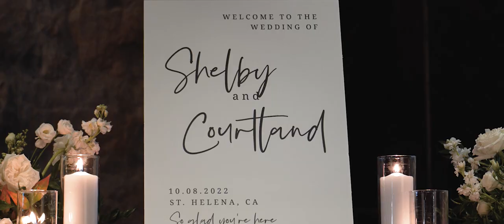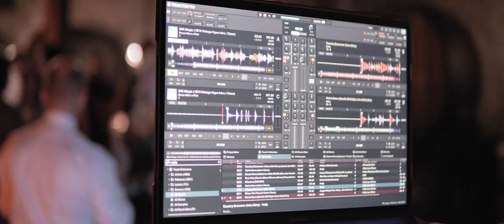Shelby and Courtland's Fairy-Lightshow Wine Cellar Wedding Video from St Helena, California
Shelby and Courtland's wedding was the picture of charm! Married under the fairy lights, sharing a kiss in groves of white roses and purple lavender, and then dancing the night away under garlands of cypress and a colorful rave of glowsticks—these two had a night to remember!

Wedding Venue: The Culinary Institute of America, St Helena, California
Wedding Photography: Willow and Ben Photography
Wedding Planning: Stratford & Pearl
Wedding Sound: Cruz Entertainment